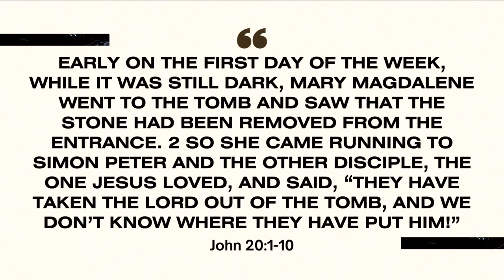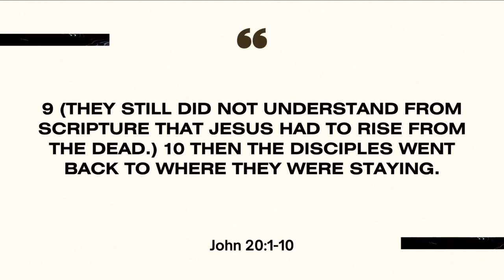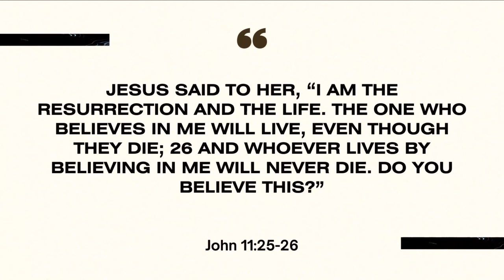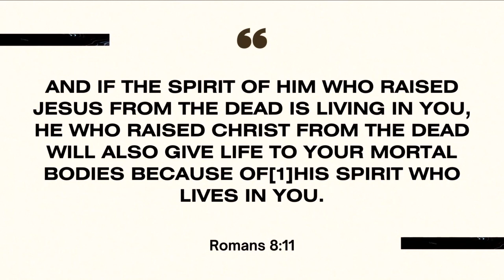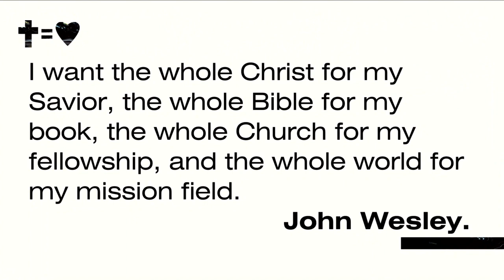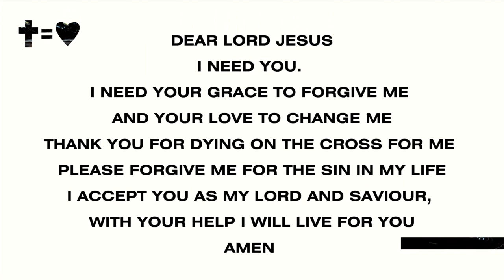Easter Sunday, April 9, 2023